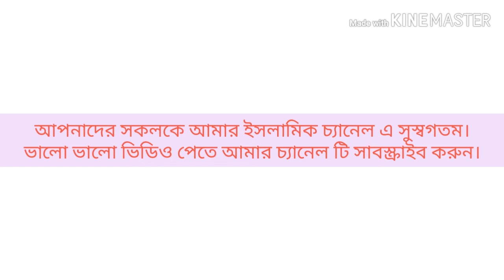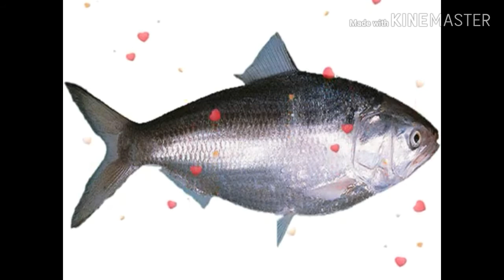inchi inchi mati by kobi muhib khan.LsI Tv